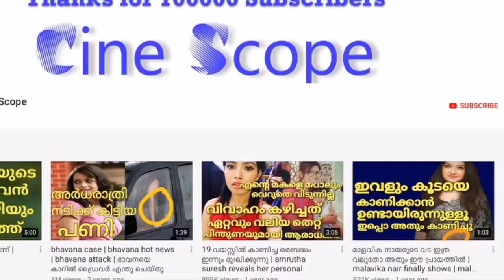എന്തൊരു വിധിയാണ് ദൈവമേ സഹിക്കാൻ പറ്റുന്നില്ല | Sabarinath | Sabarinath actor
nilavilaku padathaoainkili